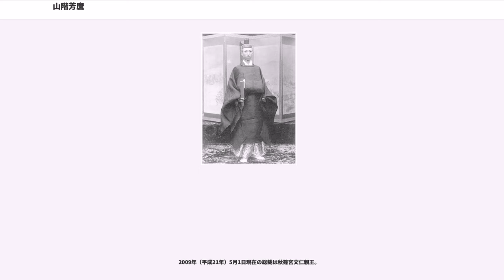山階芳麿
山階 芳麿（やましな よしまろ、1900年（明治33年）7月5日 - 1989年（平成元年）1月28日）は、日本の旧皇族。山階宮菊麿王と同妃範子（先妻）の第二王子。旧名：芳麿王。

山階鳥類研究所の創設者。階級は陸軍中尉。位階勲等は正三位勲一等。爵位は侯爵。学位は理学博士（北海道帝国大学）。生前に受けた栄誉及び表彰歴としては第1級ゴールデンアーク勲章受勲及びジャン・デラクール賞受賞などがある。

1900年（明治33年）7月5日、皇族・山階宮菊麿王の第2子として東京市麹町区に誕生した。昭和天皇とは実母（範子妃）、香淳皇后とは継母（常子妃）を通じての従兄にあたる。生家は敷地が約5500坪。幼い頃から鳥に興味を持ち、6歳の誕生日に一つがいのオシドリの剥製を贈られる。

1907年（明治40年）：学習院初等科入学。学習院中等科のとき、明治天皇からの沙汰により陸軍中央幼年学校予科に入る。陸軍中央幼年学校本科、陸軍士官学校（33期）を経て陸軍少尉に任官。砲兵将校となる。

1920年（大正9年）：7月5日に叙勲、勲一等旭日桐花大綬章受章。皇室の内規に従って臣籍降下を願い出て、7月20日の皇族会議で認められる。7月24日、大正天皇から山階の家名と侯爵の爵位を与えられ、従四位に叙せられる。陸軍砲兵中尉となるが、動物学研究の望みを断ち難く、軍を退役する。

1925年（大正14年）4月21日：伯爵酒井忠道（旧小浜藩）次女・寿賀子（すがこ）と結婚。1929年（昭和4年）4月：東京帝国大学（のちの東京大学）理学部動物学科選科（のちの大学院）に入学（講座主任は谷津直秀教授、担当は田中茂穂助教授（魚類学））、2年にわたって動物学の基礎を学ぶ。1931年（昭和6年）3月：東京帝国大学理学部動物学科選科修了。

1932年（昭和7年）：山階鳥類研究所の前身である山階家鳥類標本館を設立した（同研究所については後述）。1939年（昭和14年）：北海道帝国大学（のちの北海道大学）教授小熊捍（おぐま・まもる）の指導を受け、鳥類の雑種における不妊性の研究に取り組む。1942年（昭和17年）：「鳥類雑種の不妊性に関する論文」によって北海道大学から理学博士号を授与された。1946年（昭和21年）5月12日、貴族院議員を辞職。間もなく公職追放となる。

その後、鳥類の染色体の研究に取り組み、1947年（昭和22年）に鳥類の分類に染色体による分類法を導入して、国内外から高い評価を得た。1949年（昭和24年）、関連論文の集大成『細胞学に基づく動物の分類』を上梓し、1950年（昭和25年）に日本遺伝学賞を受賞した。戦後のタンパク質不足から、文部省から「ニワトリの増殖」について研究委託を受け、多産で肉質がよいニワトリの品種改良にも取り組んだ。その他、バリケンとアヒルの雑種ドバンの増殖研究にも力を入れた。鳥類の保護にも大きな熱意を注ぎ、日本鳥学会会頭、日本鳥類保護連盟会長、国際鳥類保護会議副会長、同アジア部会長等を歴任した。

1966年（昭和41年）、紫綬褒章受章。1977年（昭和52年）、鳥学の世界のノーベル賞とも言われるジャン・デラクール賞を受賞。1978年（昭和53年）、「世界の生物保護に功績があった」としてオランダ王室から第1級ゴールデンアーク勲章を受章した。

1989年（平成元年）1月28日、88歳で逝去した。

寿賀子夫人との間に子供は無く、侯爵浅野長武と妹：安子の次男（芳麿からすれば甥）の山階芳正を養子に迎えた。
鳥類学者の黒田長久は義理の従兄弟にあたる。

1931年（昭和6年）秋：山階家の私邸内に山階鳥類研究所の前身である山階家鳥類標本館（東京府豊多摩郡渋谷町上渋谷（現在の東京都渋谷区南平台））を私費を投じて建設着工する。冷暖房がない時代であったので、2階の標本室が外の気温に直接影響されないよう、天井を2層にした（このため、東京大空襲の際も標本は無事であった）。

1932年（昭和7年）春：山階家鳥類標本館の完成（建設費は当時の金額で5万円）。鉄筋コンクリート2階建て126坪（416平方メートル）で、1階が研究室と図書室、2階が標本室。完工後、約1年間湿気を抜いた。

アジア・太平洋地域の鳥類標本収集を開始し、1933年（昭和8年）5月に山階家鳥類標本館開所式を行なった。春から標本類などを運び...